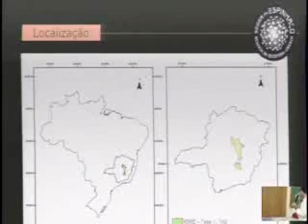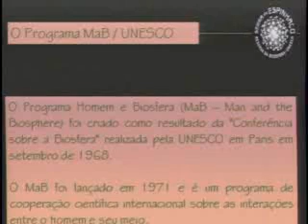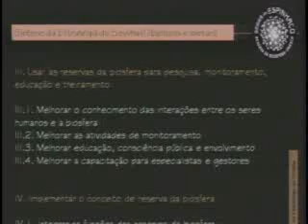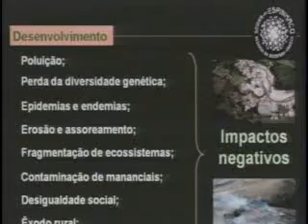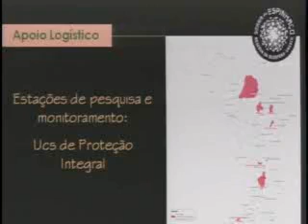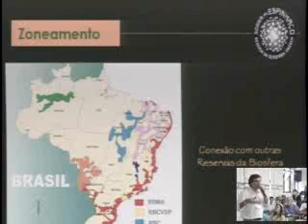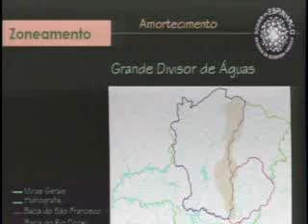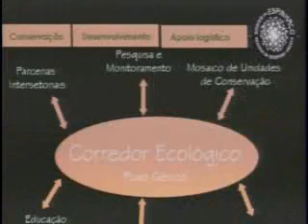19/21 Miguel Andrade - PUC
19/21 Seminario Geopark Quadrilatero Ferrifero
Painel 3 - As bases Geocientíficas e Históricas dos Sítios do Geopark Quadrilátero Ferrífero
Palestra: Reserva da Biofera da Serra do Espinhaço e Geopark Quadrilatero Ferrifero
Miguel Andrade - PUC